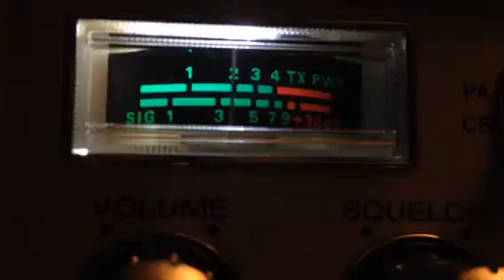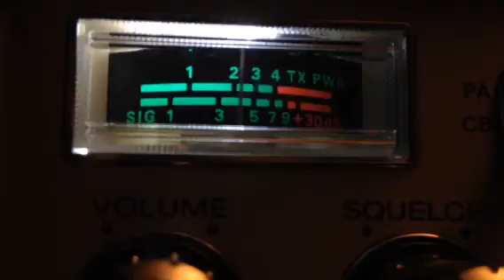Big Phil Cali & Charlie Brown, Weed Killer California on CB 28 NC